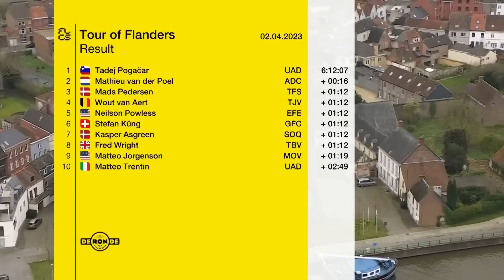2023 環佛蘭德斯｜公路賽｜精華｜Highlight｜Tour of Flanders｜Tadej Pogačar｜Wout van Aert｜Mathieu van der Poel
2023/4/2
在比利時舉辦第107屆
五大古典賽之一的環佛蘭德斯

這次參賽的選手包括了

9天前拿下E3賽冠軍的Wout van Aert

Mathieu van der Poel
他是上一屆環佛蘭德斯的冠軍
也是今年米蘭聖雷莫冠軍得主

Tadej Pogačar
他是今年巴黎尼斯賽的冠軍
他在去年環佛蘭德斯最後衝刺階段
認為van Baarle不當卡位害他差點摔車 也因此失去奪冠機會
賽後還很激動的跟van Baarle理論

就讓我們一起來欣賞